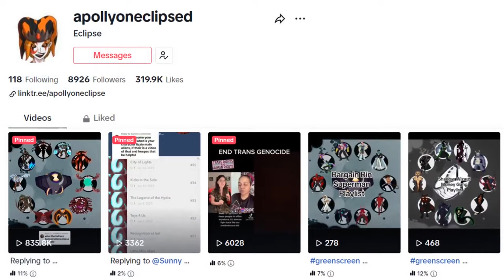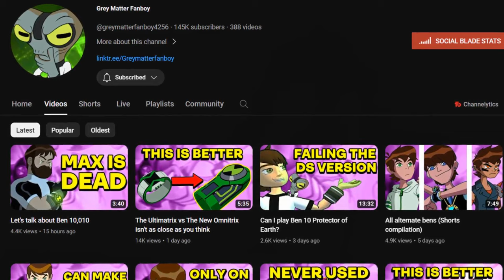BANNED Ben 10 Aliens That Were Too Dangerous EXPLAINED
Today I go over the 10 BANNED Ben 10 aliens, popularized on the Internet for being TOO DANGEROUS for Ben 10 to keep on his Omnitrix roster. I'm gonna go over each one in depth to explain their powers and why they were outright BANNED from the show!

Funny clip at the end by BobTheMayonnaiseMan on Discord! Legend.

Ben 10 UAF Transformation Music
TMNT 2K3 Game OST - Credits
TIMESTAMPS:
0:00 - Introduction
1:04 - Shock Rock
1:37 - Zilch
2:03 - Lefty
2:21 - Gaia
2:46 - Snuff Grub
3:13 - Essen
3:45 - Appolyon
4:12 - Predadark
4:41 - Terrorasque
5:08 - Radscare
5:53 - Transformation Sequence
6:38 - Conclusion